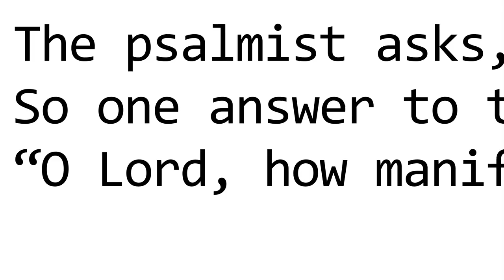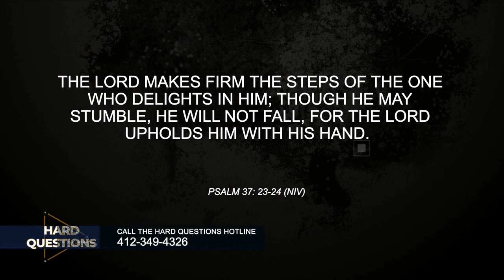Hard Questions: Heaven and Hell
Join the panel of pastors on Hard Questions when we ask: is there marriage in heaven? Where is the lake of fire? And... where do we go when we die? All that and more on Hard Questions.